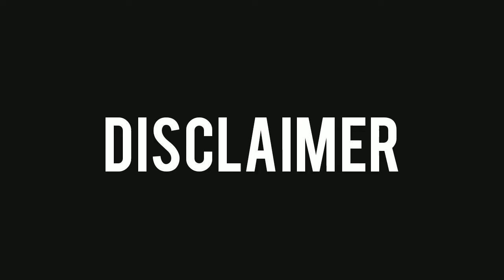Corona - পুজো 🤯🥵 || বং Urchin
AND

Keep Supporting.